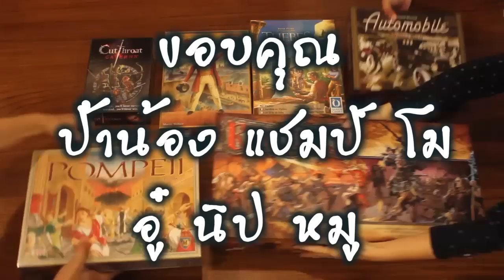Lanlalen EP59: China Town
เหล่าผู้อพยพชาวจีน ที่เข้ามาตั้งถิ่นฐานที่นิวยอร์ก ในย่านไชน่าทาวน์ในปี 1960
ต่างพากันหวังจะเข้ามากอบโกยเงิน ด้วยการกว้านซื้อที่ดิน เพื่อเอาไปสร้างธุรกิจ

เราเป็นหนึ่งในคนกลุ่มนั้น ที่หอบเสื่อผืนหมอนใบและเงินออมก้อนสุดท้าย มาด้วยความหวังเช่นกัน

นอกจากจะต้องใช้สมองและวางแผนอย่างหนัก ว่าจะทำอย่างไรให้ได้เงินเยอะที่สุดแล้ว ยังต้องอาศัยโชคอีกด้วย
ถ้าได้ทำเลดี ที่ดินติดกัน ธุรกิจก็จะโตไว ทำเงินให้เราได้มาก ..แต่หากโชคไม่ดี
ก็ต้องใช้เทคนิคการเจรจาต่อรอง ขอซื้อหรือขอแลกที่ เพื่อให้เราได้ประโยชน์สูงสุดหรือได้ประโยชน์ด้วยกันทั้งสองฝ่าย